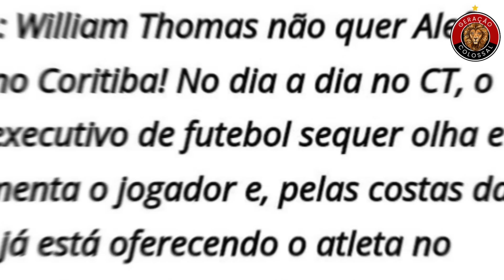⚠️CUIDADO VITÓRIA - PAULO AUTUORI DEU UM ALERTA SOBRE ALEF MANGA!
não perca tempo r venha fazer part7e de nossa comunidade

PALAVRAS CHAVES 🔑
estatísticas de esporte clube7
transferência dos jogadores77
transferência jogadores